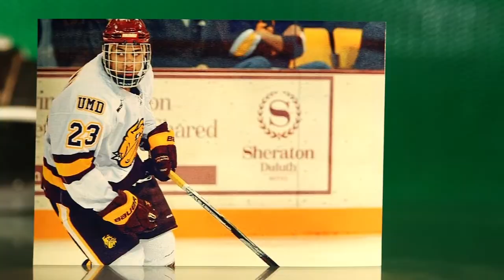Kevin Gorg sits down with Minnesota Wild's J.T. Brown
Kevin Gorg sits down with J.T. Brown to discuss his return to Minnesota, his time in the NHL, the game Fortnite and more.